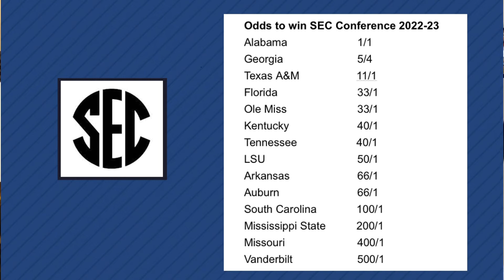SEC Football 2022 Betting Odds, USA Today's Post Spring Top 25, News Around The Conference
The latest odds to win the SEC football title for 2022 are out, we’ll run through who are the favorites, and who are some teams worth taking a chance on with good odds from BetOnline.

Also, USA Today put out their post-spring Top 25, we’ll run through the SEC teams they have ranked ahead of next football season. Who snuck into the rankings, and who was left out?

And we’ll run through news Around The Conference, including Nick Saban speaking on tampering rumors, news on Eli Ricks and Chris Rodriguez and much more.

Built Bar

BetOnline

Rock Auto